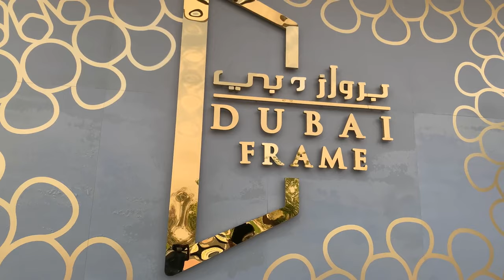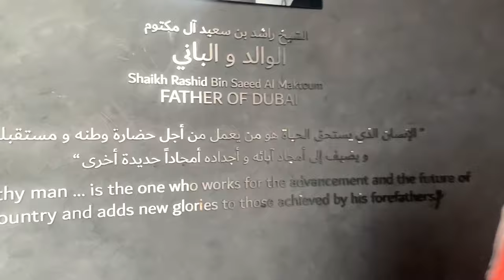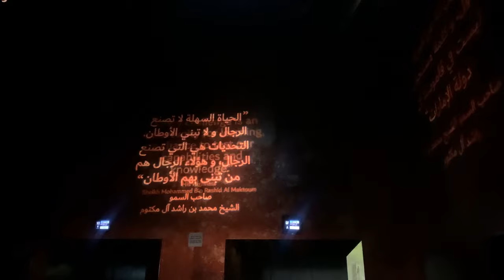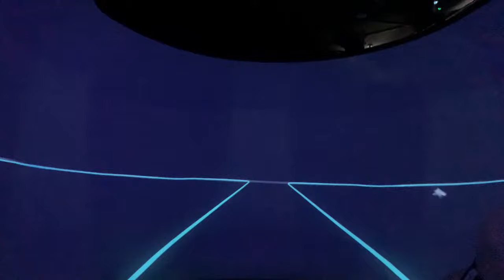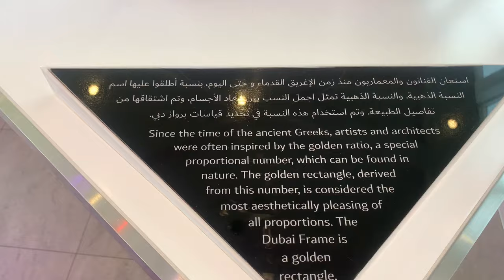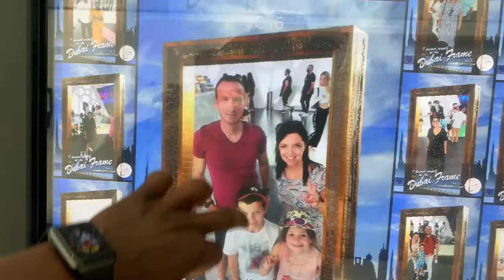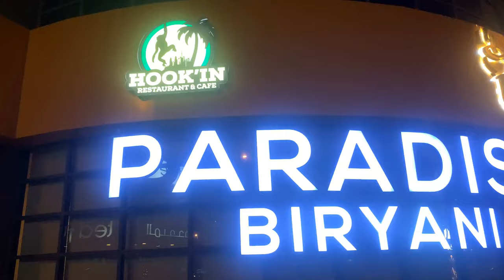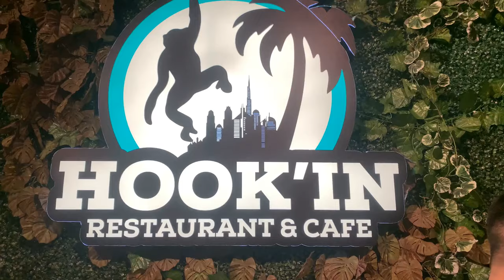A TRIP TO THE DUBAI FRAME AND HOOKIN RESTAURANT & CAFE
Grab your headphones and join us on this trip to The Dubai Frame which is definitely the biggest frame in the world hands down.. No one would even try to compete HAHA. Then head on later to Hookin Restaurant & Cafe for some good food and chill vibes. LET'S ROLL!!!